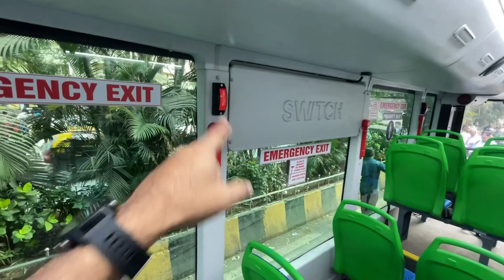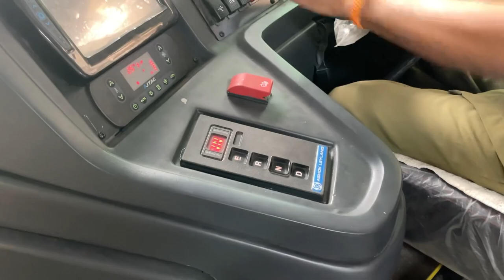INDIAS FIRST ELECTRIC ⚡️DOUBLE DECKER BUS 🚌 - B.E.S.T MUMBAI.. FULL JOURNEY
Hello friends,

BEST has launched new EV DOUBLE DECKER BUS with Switch mobility and Ashok leyland.

Route no: A-115 CSMT to NCPA (Nariman point).
Relive that nostalgia in a new Avatar..